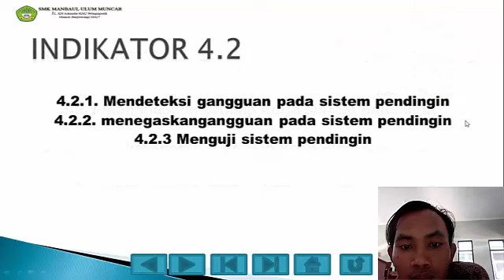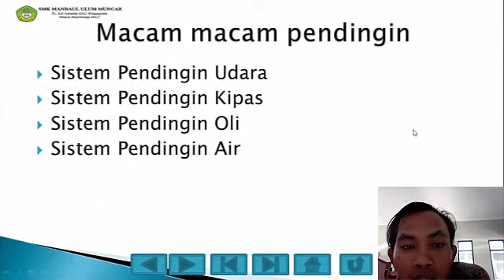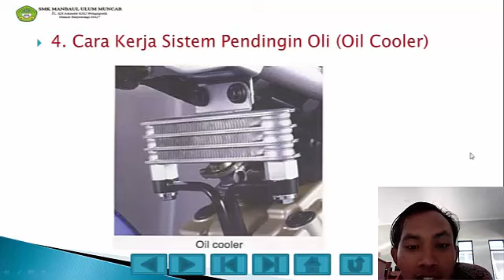PEMELIHARAAN MESIN SEPEDA MOTOR XI TBSM PERT 7